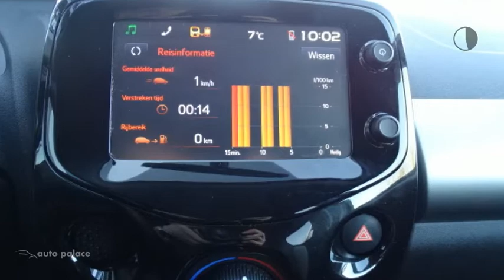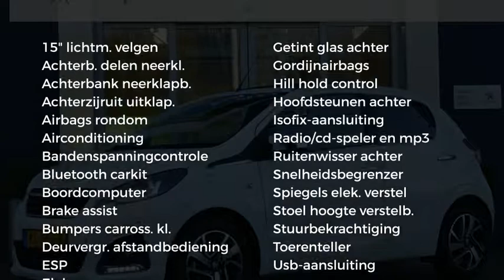Peugeot 108 1.0 e-VTi 68pk 5D TOP! Allure